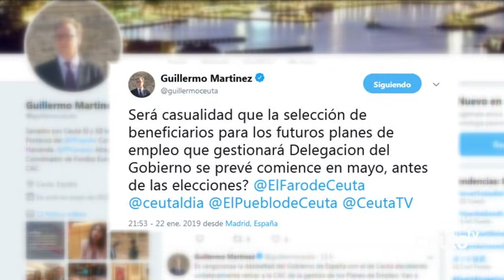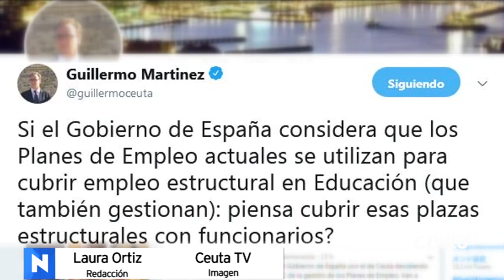Indignación del senador Martínez tras el anuncio de que Delegación recuperará gestión Plan de Empleo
El senador por Ceuta, Guillermo Martínez, ha mostrado su indignación a través de la red social Twitter tras conocer que la Delegación del Gobierno recuperará la gestión del Plan de Empleo. Martínez ha acusado de “deslealtad” al Gobierno de España y ha vinculado esta decisión con la celebración de las elecciones del próximo 26 de mayo.